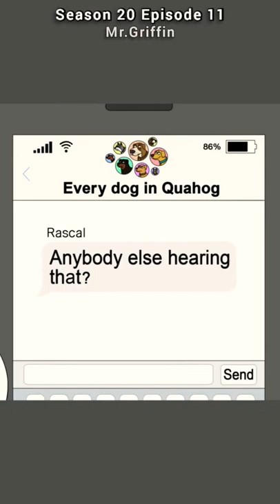Family Guy: Muscular Louis